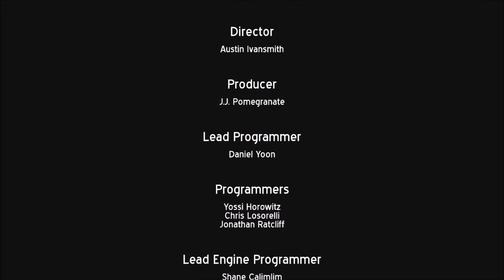Disney DuckTales Remastered on Steam 2020